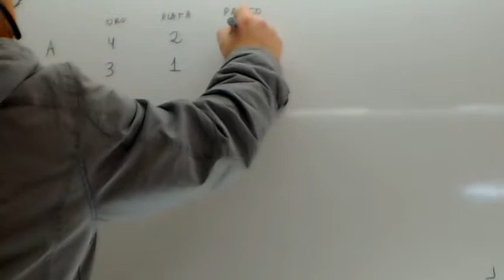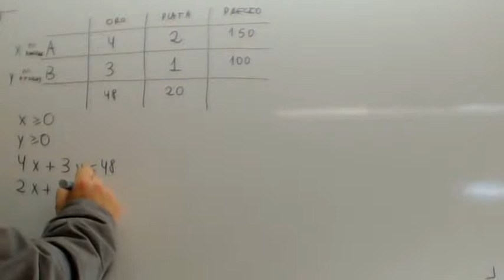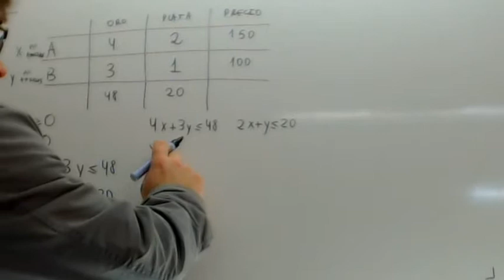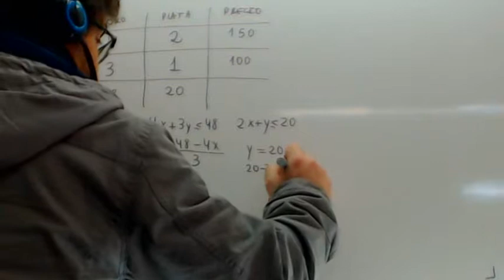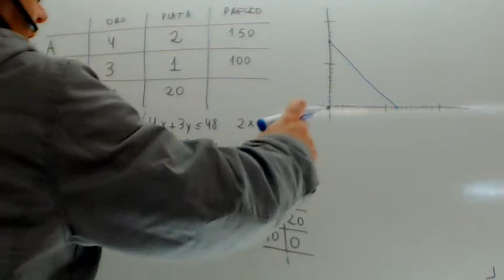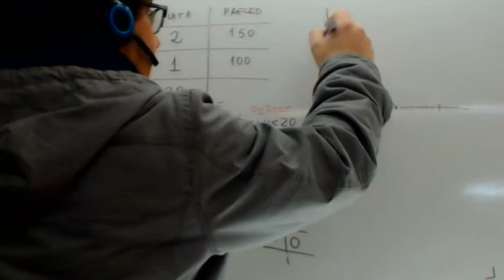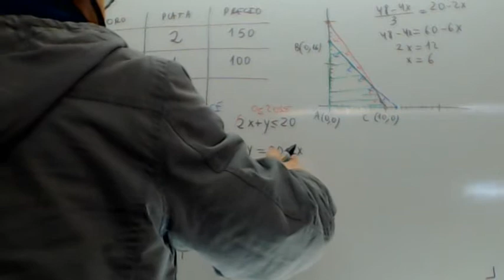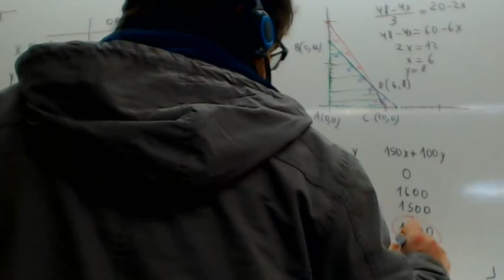Problemas de Programacion Lineal resueltos Usero